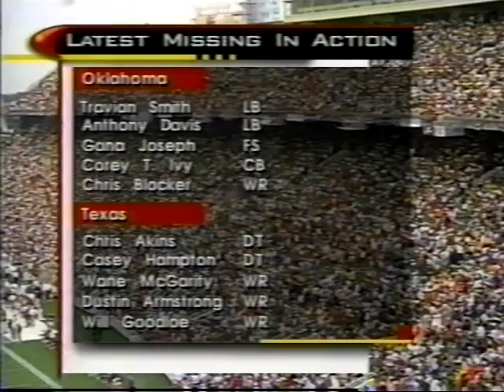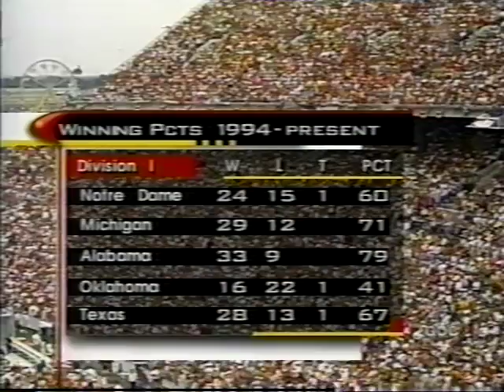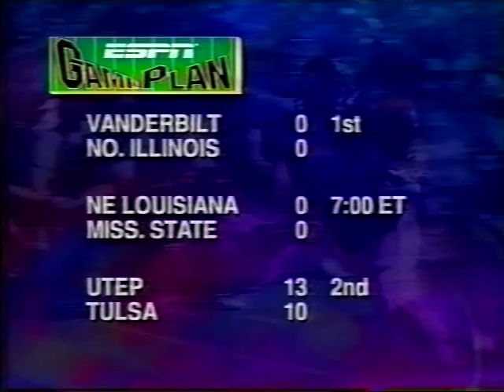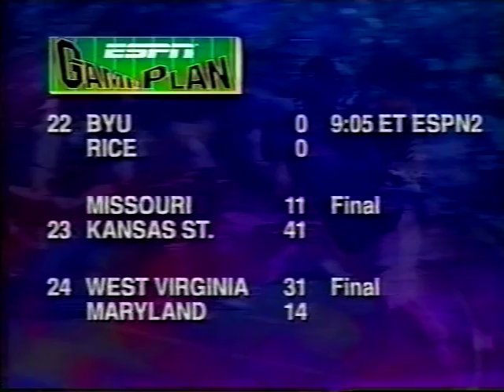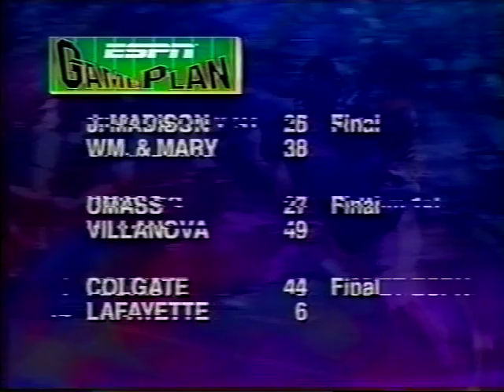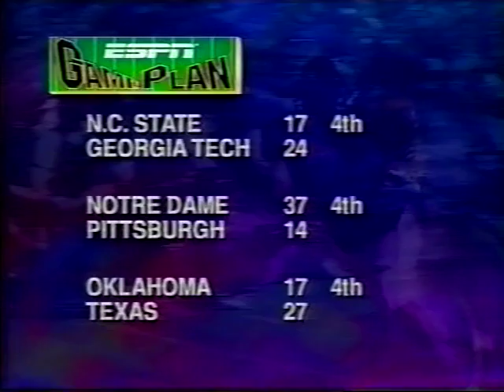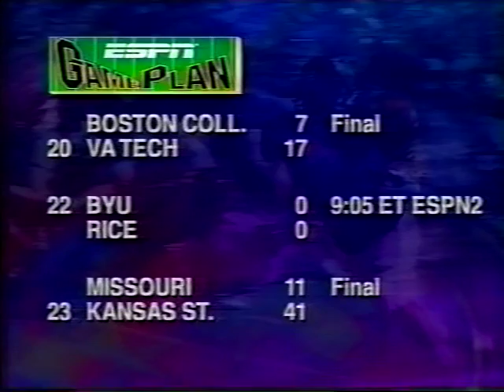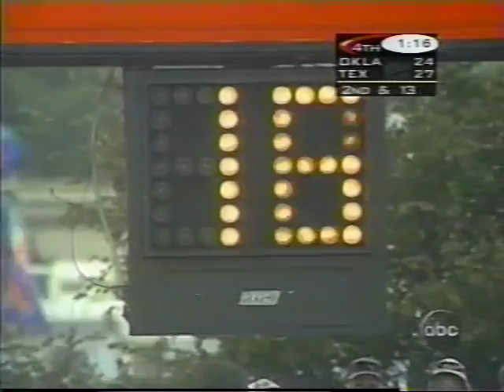1997 Oklahoma vs Texas @ Dallas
OCT 11, 1997. The Longhorns defeat the Sooners 27-24 at the Cotton Bowl in Dallas. This broadcast is from ABC.